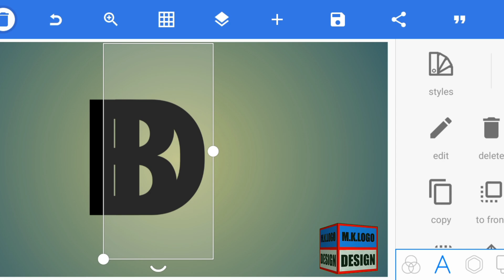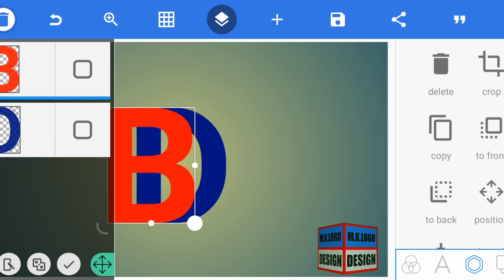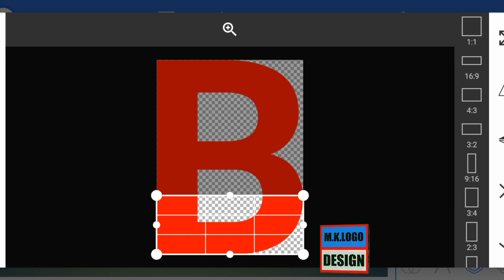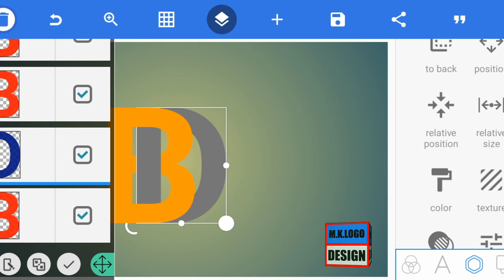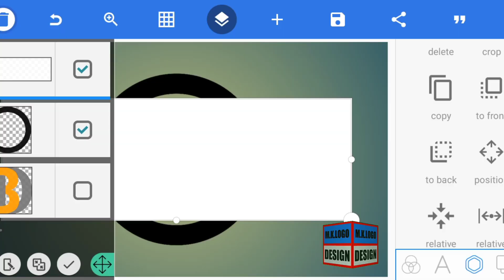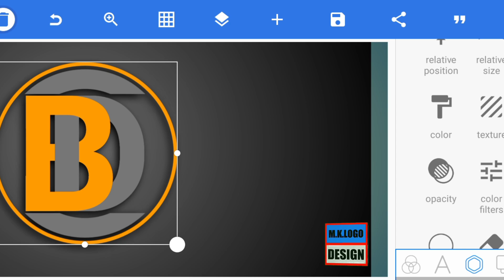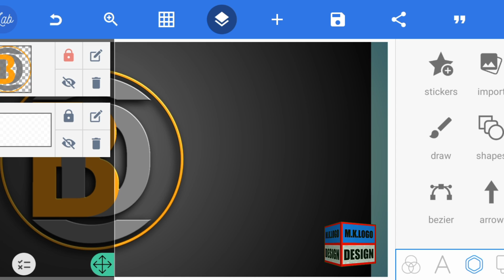how to B D logo design in pixellab / B D logo bnane ka tarika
Logo kaise banaye, how to
make logo, how to
 make logo for youtube
 channel, sharma editing
 zone, Pixellab se logo
 kaise banaye, how to
make 3d logo, BD Logo
 make golden logo,
   pixellab editing, PicsArt
 se logo kaise banaye
, how to make logo on
 android, how to learn
 logo, branded logo design
 on Android step by step,
 Mobile se logo kaise
 banaye, channel ke
 liye logo kaise banaye